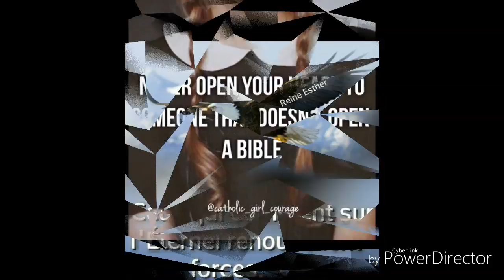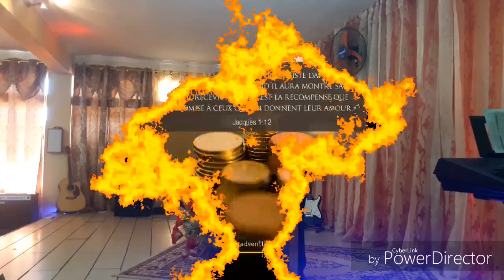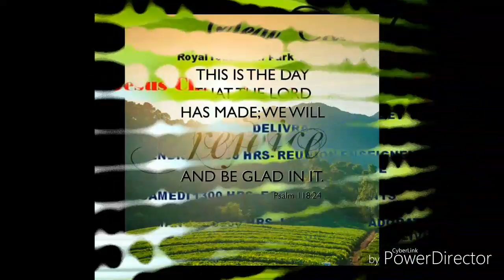Seal Church - Supporter les difficultes.